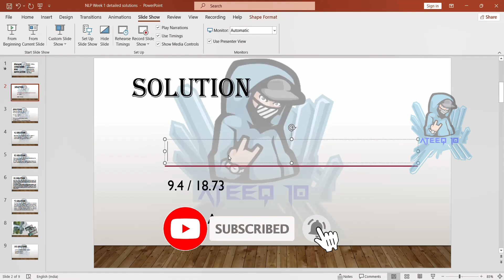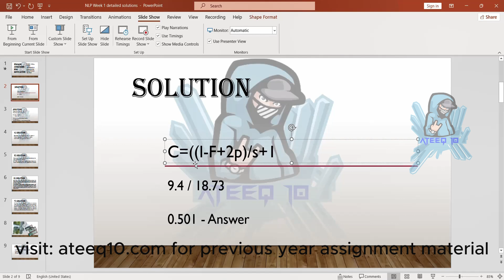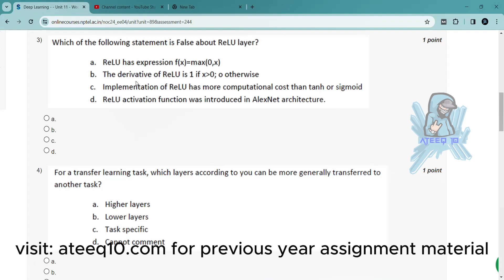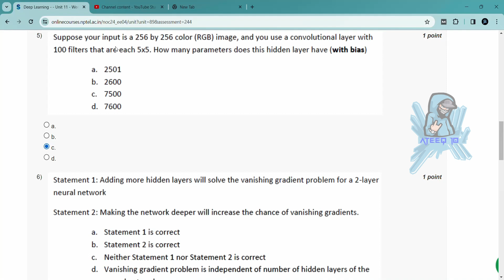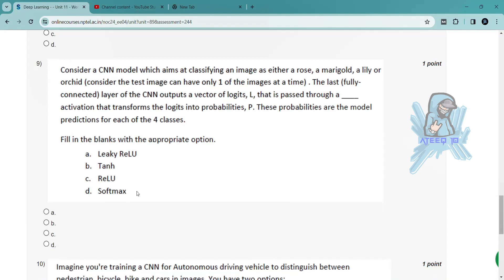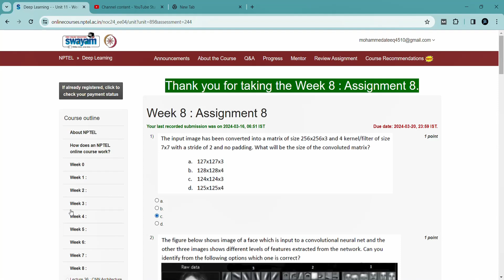Deep Learning Week 8 Answers | 2024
Deep Learning Week 8 Answers

In this video, we're going to unlock the answers to the Deep Learning questions from the NPTEL 2024 Jan-Apr assignment.

If you're looking to unlock the answers to the Deep Learning questions from the NPTEL 2024 Jul-Dec assignment, then watch this video! By the end of this video, you'll know all the answers to the questions you were struggling with.

8 weeks course nptel assignemnt answers
8 weeks course nptel assignemnt answers
4 weeks course nptel assignemnt answers
assignment answers of deep learning
deep learning answers 2024
2024 nptel assignemnt answers
2024 nptel assignment answers week 8
week 8
week